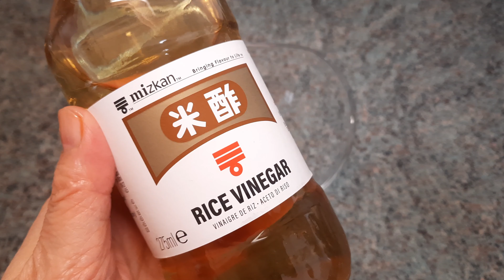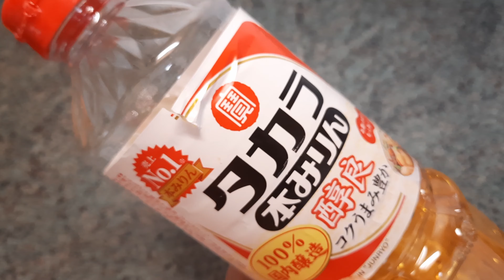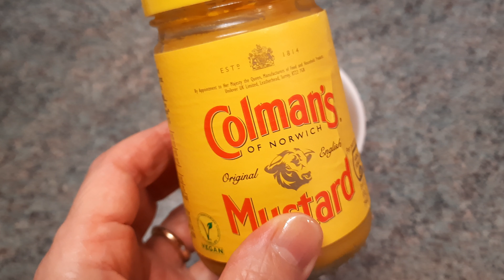Homemade Sushi – Super Easy Step-by-Step Recipe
【JAPANESE COOKING + CAT CHANNEL 🍝🍱+😸】

It’s not only a COOKING channel but also a CAT lovers’ channel  🍣+😸
If you love BOTH,  you'll enjoy it 😻

1. Dashimaki Tamago Nigiri
2. Prawns with Avocado Gunkan Maki | Squid Gunkan Maki
3. Tuna Mayo with Cucumber Roll
4. Natto with Spring Onion Gunkan Maki
5. Ikura Gunkan Maki

【Healthy Japanese Meal to Boost Your Immune System – Step-by-Step Recipe】Natto, Tamagoyaki, Shiozake (salted salmon) and Umeboshi